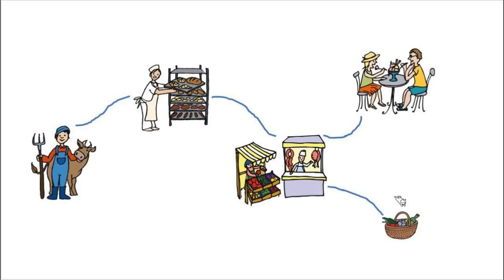Ernährung ist systemrelevant! Online-Gespräch mit einer Lebensmittelretterin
Neue Woche, neue Perspektive: Wie gehen Landwirtinnen, Cafébesitzer und Tafel-Mitarbeiterinnen mit Corona um? #4 mit Isabel, die bei foodsharing Lebensmittel rettet.
Dies ist der Audio-Mitschnitt eines Live-Webinars. Immer, wenn im Webinar Bilder eingeblendet wurden, sind diese auch hier im Video vorhanden.
Hamsterkäufe sorgen für leere Mehlregale, auf den Spargelfeldern fehlen die Erntehelfer*innen und manch eine*r fängt an, wieder regional einzukaufen. Doch welche Auswirkungen von Corona auf unsere Ernährung bleiben unsichtbar? Gibt es Weichen, die jetzt gestellt werden sollten?
Wir haben mit Isabel geredet, die bei foodsharing in Bonn Lebensmittel rettet und mit anderen zusammen die ehrenamtlichen Lebensmittelretter*innen koordiniert. Wegen Corona wurden die öffentlichen Lebensmittel-Verteilstellen geschlossen und einige Kooperationen aus Sicherheitsgründen zeitweise pausiert. Die Kontakteinschränkungen sind für ein soziales Netz, das als „foodSHARING“ schon dem Namen nach auf Teilen und Gemeinsamkeit basiert, sehr schwierig – doch sowohl für das Gruppengefühl als auch für die Abholungen konnten in Bonn Lösungen gefunden werden. Warum steigende Gemüsepreise gleichzeitig eine Chance für mehr Lebensmittelwertschätzung sind, aber auch die Gefahr von noch mehr Lebensmiiteln in der Tonne bergen und warum foodsharing gar nicht systemrelevant sein will, erfahrt ihr hier!

In der ersten Folge haben wir mit Lewin und Annika aus der Landwirtschaft über Abstand auf dem Acker und die Frage, ob Bio-Landwirtschaft als systemrelemt gesehen wird, gesprochen

In der zweiten Folge haben Deniz und Frieder, die beide ein Café leiten, von ihrer Umstellung auf Lieferdienst & Fensterverkauf und ihrer Verantwortung gegenüber Mitarbeiter*innen und Zulieferern erzählt

In der dritten Folge hat Ingo aus einem unverpackt-Laden über die veränderte Stimmung im Laden und warum unverpackte Lebensmittel schon vor Corona hygienisch waren

Seit dem 20. April sprechen wir wöchentlich mit unterschiedlichen Menschen, die im Ernährungssystem arbeiten oder aktiv sind.
Du möchtest gern bei foodsharing aktiv werden und mit Lebensmittel retten? Dann schau mal hier vorbei

EcoNa ist ein Projekt von JANUN e.V, dem Jugendumweltnetzwerk Niedersachsen.